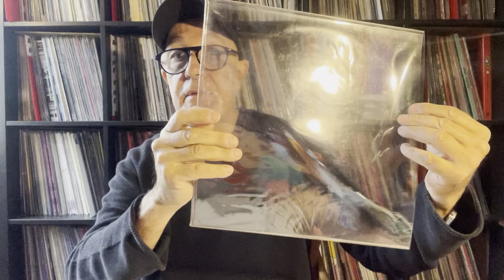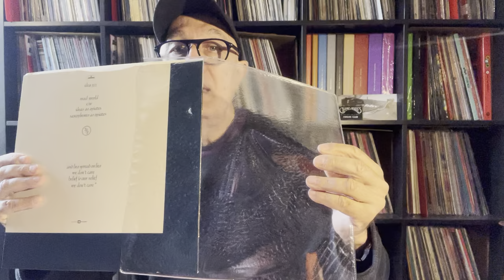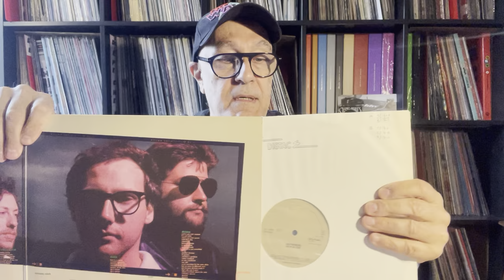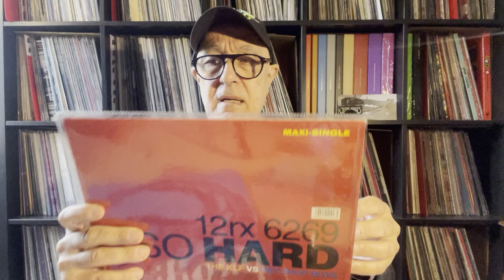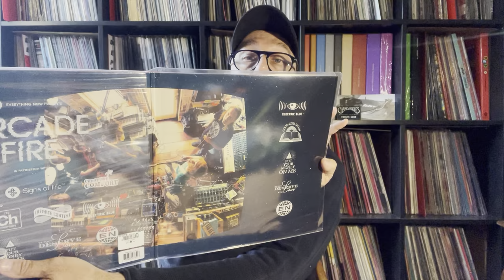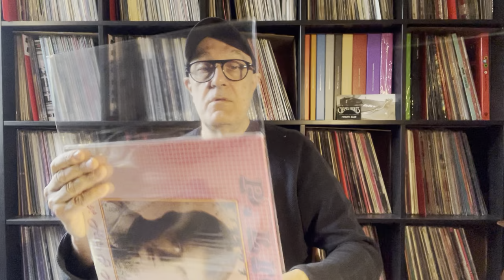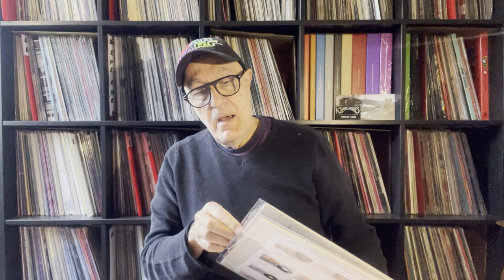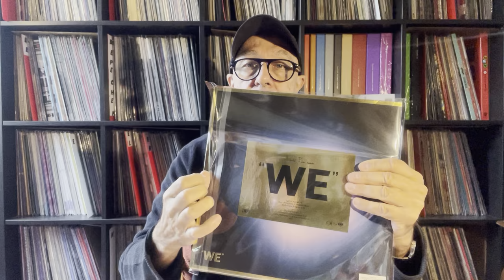Alerte !!! Sur Les Pochettes De Protection PVC De Disque Vinyles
Nocivité de certaines pochettes plastiques dégradant les disques vinyles